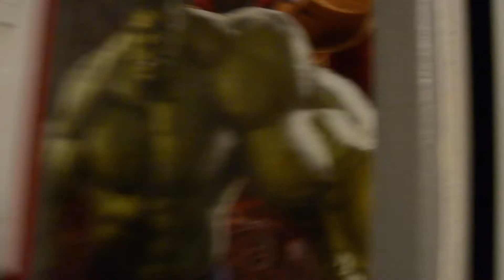January 2019 Unfinished Room Tour!!!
Let see if we can break my record and get 10 likes on this video!!

Also...